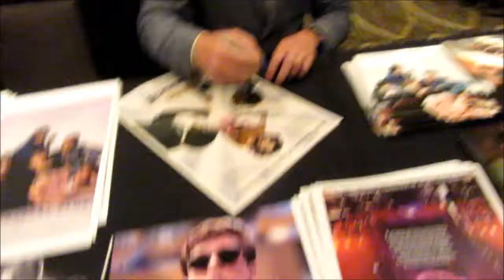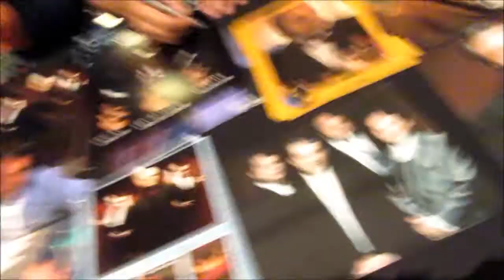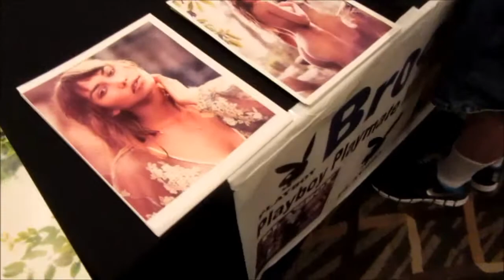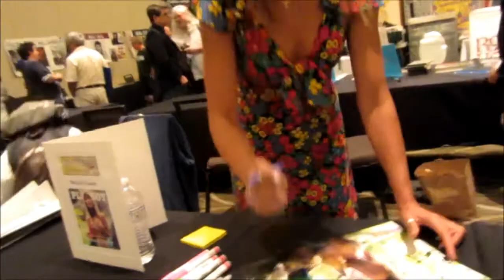The Hollywood Show 7-8- 2017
The Hollywood Show Celebrity Autographs and Meet and Greet